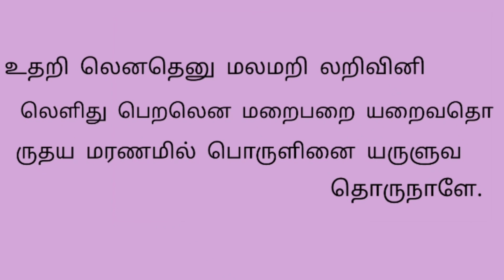திருப்புகழ் | Thiruppugazh | Karunai sirithu Song with lyrics